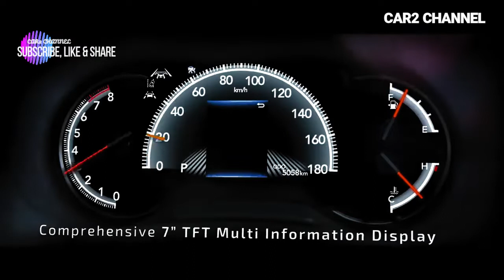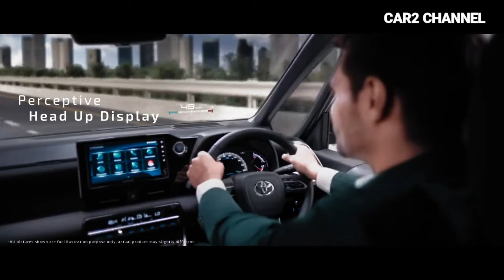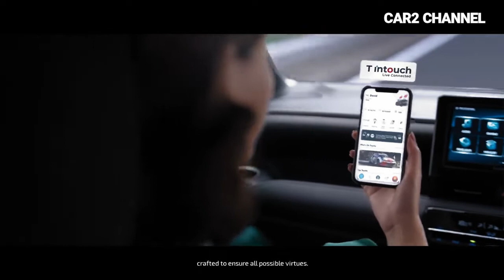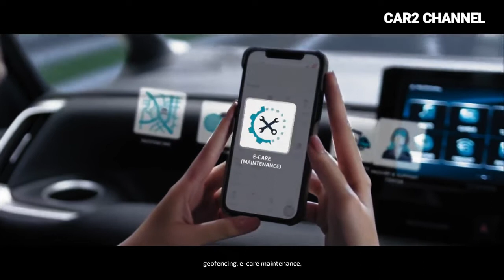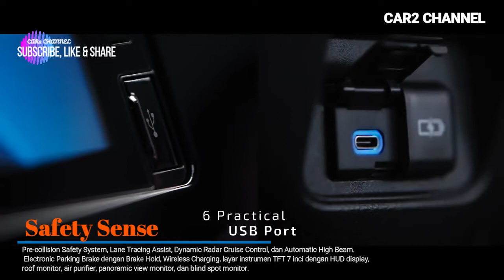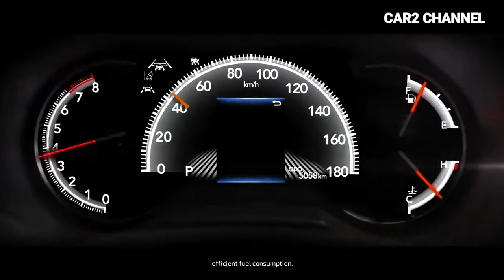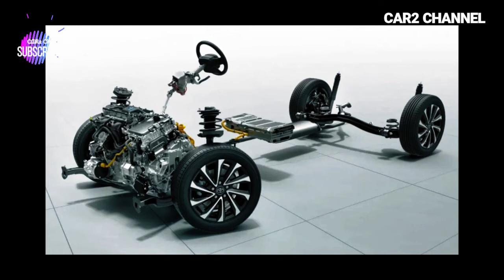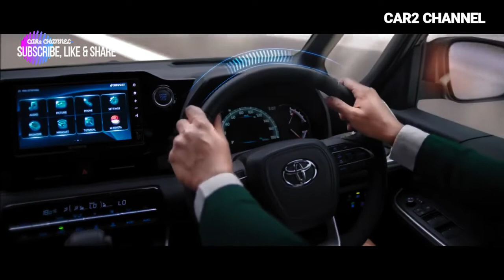New Toyota Voxy 2022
New Toyota Voxy 2022 Toyota Voxy terbaru ini menggunakan platform global Toyota New Global Architecture tipe C atau TNGA-C (GA-C).
yang mana kecepatannya bertambah dan ini juga tetep- mempertahankan akslerasi berkendara yang dui dukung dengan suspensi yang memadai. dan kelebihannya yaitu menggunakan kick sensor dan dual sliding doors.